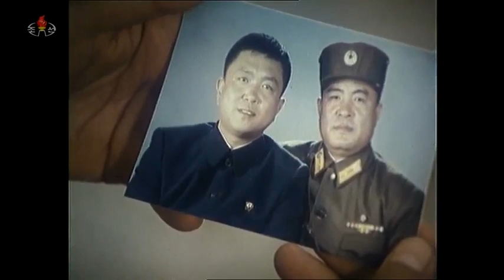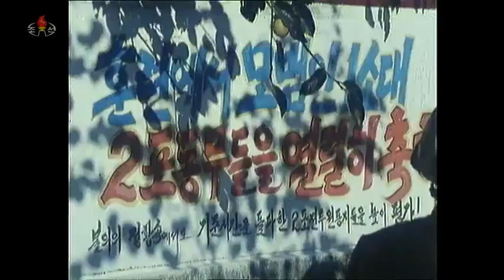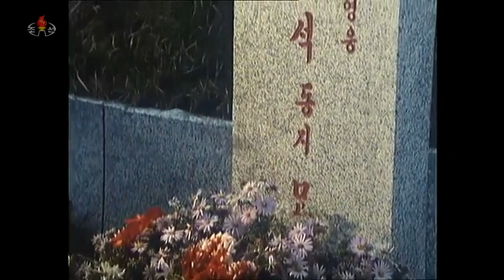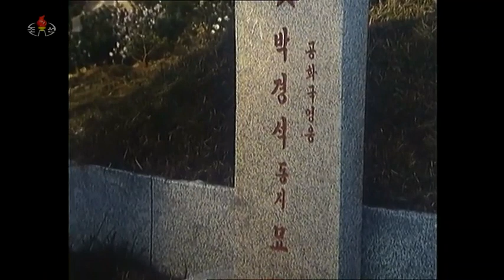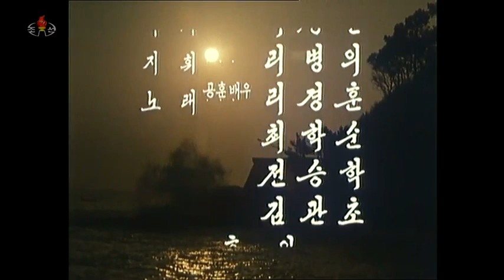북의 군대 영화- 그날의 중위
이북의 군대 생활을 볼수있는 영화
제작:조선인민군 4.25 예술영화촬영소
자료:2022년 12월 29일 조선의 오늘